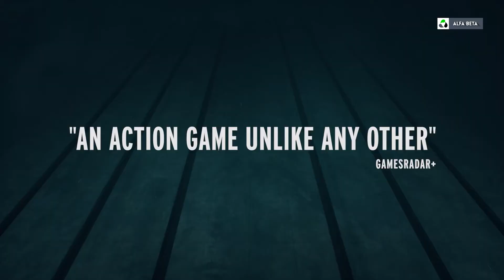Control PONE FECHA a su segunda EXPANSION en el State of Play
➡️Texto original: Ruben Lopez